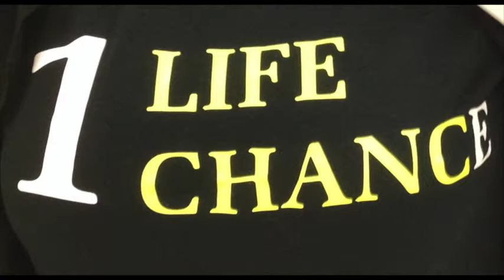t shirt 11 26 13